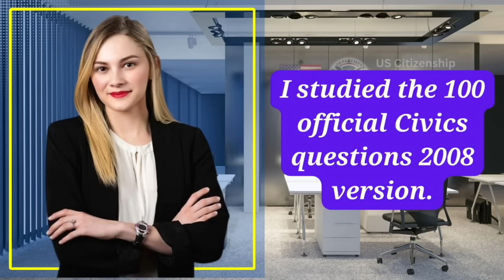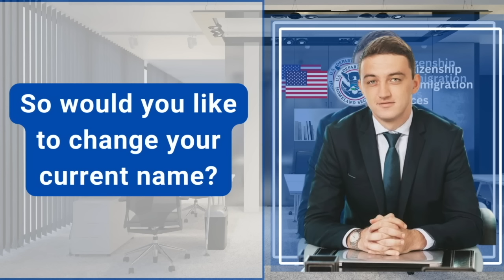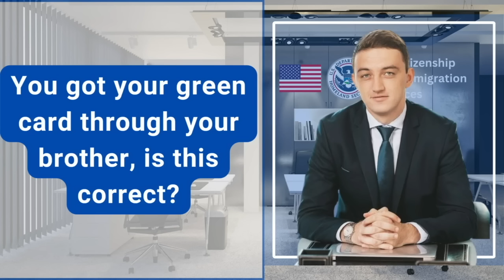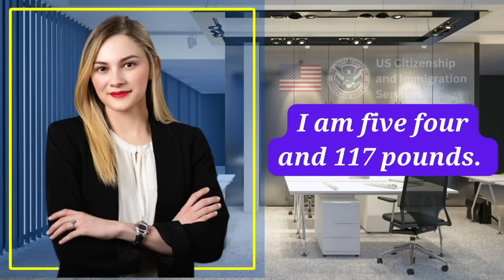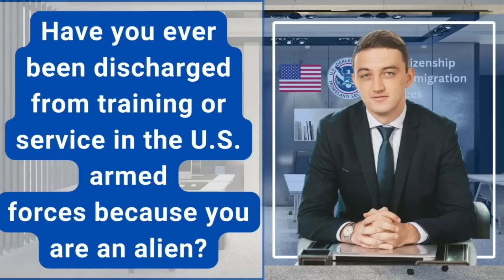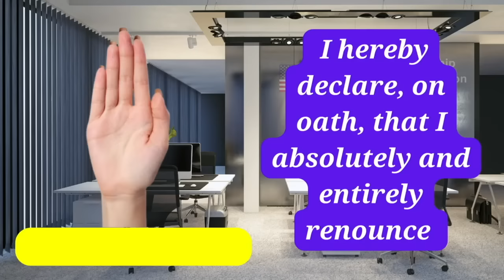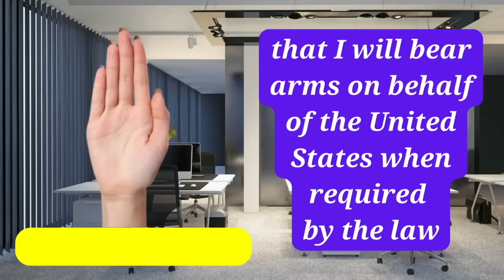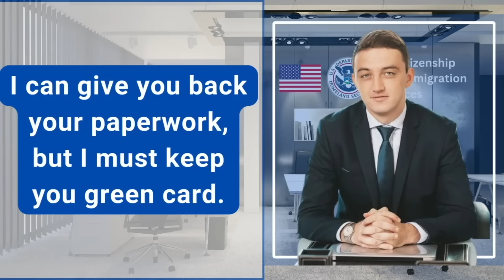Practice N-400 US Citizenship Interview 2024 & Oath Ceremony -N400 Naturalization Interview 2024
Welcome to your channel American Citizenship, your ultimate destination for comprehensive coverage of the US Citizenship Interview and Test. As an experienced YouTube content creator specializing in American Citizenship Interview topics, we're committed to providing you with valuable insights and support.

In this presentation, we're delving into the intricacies of the US Citizenship Interview for the year 2024, covering a wide range of topics from frequently asked questions to comprehensive answers. Our focus extends to the N400 naturalization interview process, dissecting crucial elements that will aid you in preparing thoroughly for this pivotal step in your journey to citizenship.

Prepare yourself for an exclusive glimpse into the US Citizenship Test of 2024, where we'll explore essential components and shed light on areas that often demand extra attention during your preparation. To bolster your readiness, I'll also conduct a mock interview, replicating the actual experience to ensure you're well-prepared to navigate the real-life scenario.

The primary objective of this video is to guide individuals on their path to US citizenship by providing detailed insights into the US Citizenship Interview and Test for 2024. Whether you seek specific guidance on N400 questions and answers or tips for a successful mock interview, this video aims to be a comprehensive resource.

Join us as we navigate through crucial topics such as citizenship interview questions, the N400 interview for 2024, and the US Citizenship Test. As a bonus, we'll discuss what lies ahead in the US Citizenship Interview in 2024, offering a forward-looking perspective on the process.

Don't miss this opportunity to ace your citizenship test!